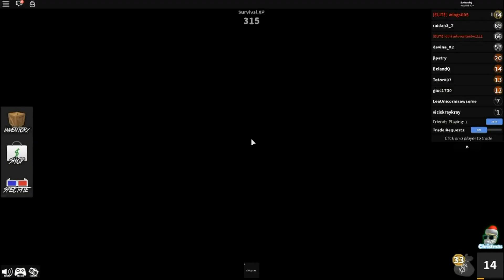Resort Beach?? (Roblox Bear)